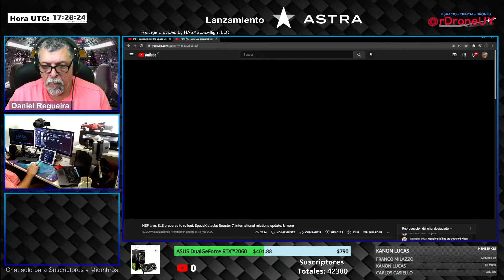ACTUALIZACION FIN DE MISIÓN LANZAMIENTO COHETE 3 DE ASTRA AEROSPACE DESDE KODIAK, ALASKA -EN ESPAÑOL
Un cohete de Astra Space Inc. denominado Rocket 3.3, designado LV0009, lanzará una carga útil alojada que no se separará del cohete.
 La misión es Astra-1 de Spaceflight y llevará a tres clientes de Spaceflight, incluidos Portland State Aerospace Society y NearSpace Launch, a una órbita heliosíncrona circular de 525 km.
S4 Crossover está diseñado para obtener pruebas de herencia de vuelo para una plataforma prototipo de host de carga útil. Las características que se probarán para su uso en el soporte de cargas útiles futuras incluyen un transmisor Globalstar y un transceptor Iridium, así como instrumentos ambientales espaciales para caracterizar las densidades de radiación y plasma a las que estarán expuestas las cargas útiles.
Un bus CubeSat confirmado que se probará en este lanzamiento es OreSat0.

Idea de la miniatura de Youtube David Díaz